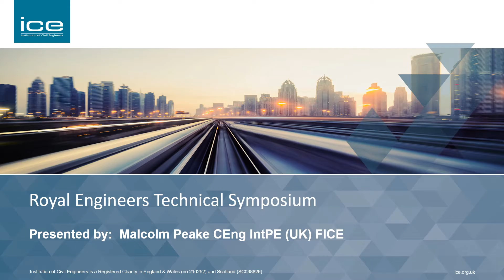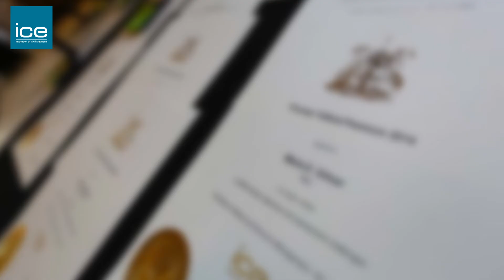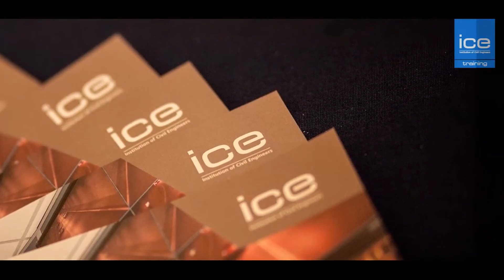ICE membership registration RE Technical Symposium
Advantages of membership and registration with the ICE, aimed at military engineers